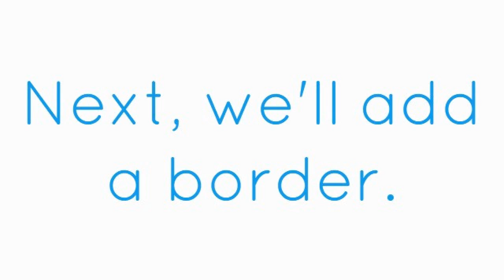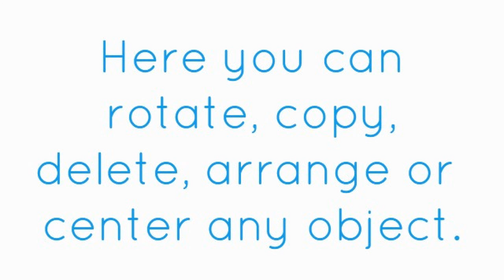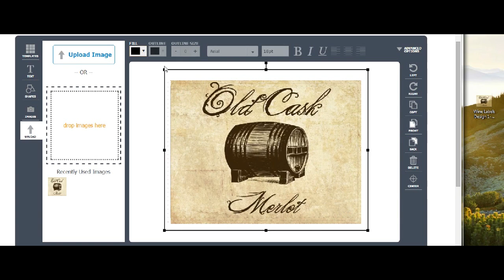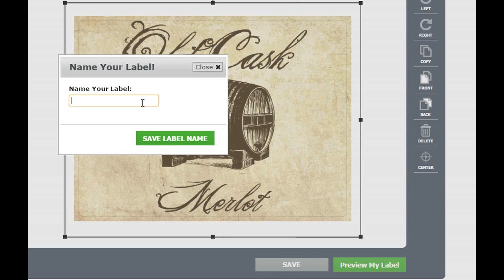How to design custom labels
Want to design and print custom labels for your business or event? LabelValue.com's free online Label Creator App allows you to do just that.

This video shows the different things the LabelNinja can do, and will help you get ideas for how you can use the tool.

Choose from dozens of preloaded templates, designs and elements or upload your own. Once your design is exactly how you'd like it, just preview and approve and your custom labels will be in the mail shortly!